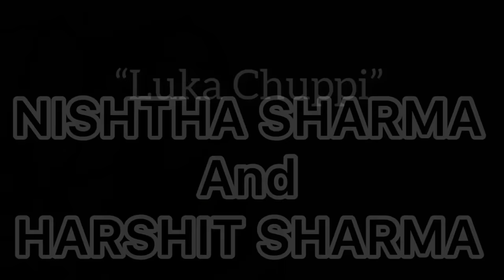Luka Chuppi| Mother's Day Special| Nishtha Sharma| Harshit Sharma|SIBLING SINGERS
Our musical wishes to our beautiful mumma & all the lovely mom's out there.
Thankyou for being the reason of our existence. We love you.
From- SIBLING SINGERS
Nishtha Sharma & Harshit Sharma

Credits
Singer - Nishtha Sharma & Harshit Sharma
Track created by- Harshit Sharma
Mix & mastered by- Harshit Sharma
Video Edited by - Nishtha Sharma
Special thanks to our parents for their precious guidance.

Original Credits
Song-Luka Chuppi
Singer-Lata Mangeshkar & AR Rahman
Composer-AR Rahman
Label-Sony Music